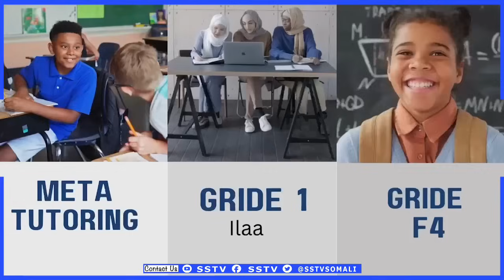Madaxweyne Muse Bihi oo mar kale Abaabul Dagaal wada Iyo Weerar Xoogan oo SSC-Khaatumo Kusoo Wajahan